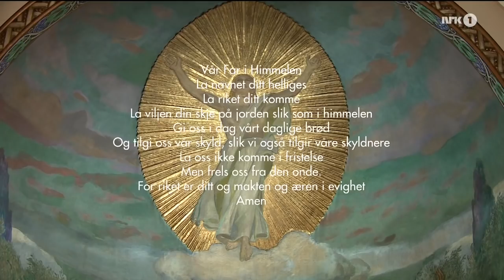King Harald V of Norway attending the funeral of former prime minister Kåre Willoch